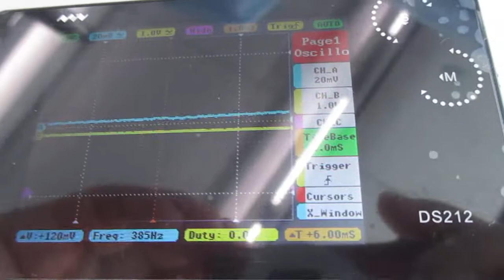超音波を利用した「振動計測技術」 ultrasonic-labo